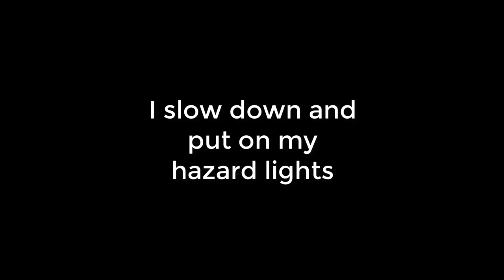Tailgater climbs the ladder of success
If you see hazard lights... don't tailgate!